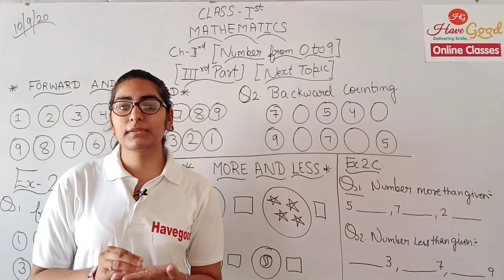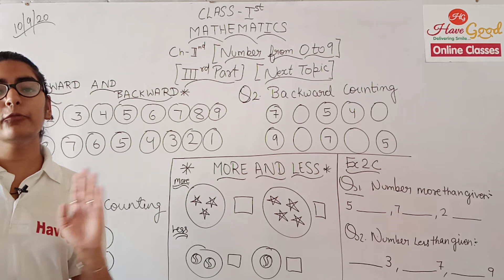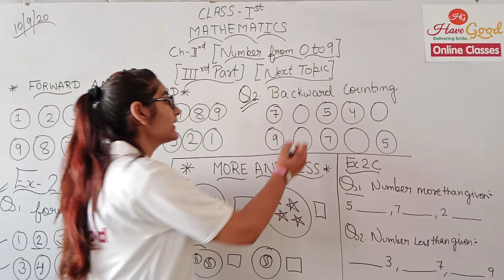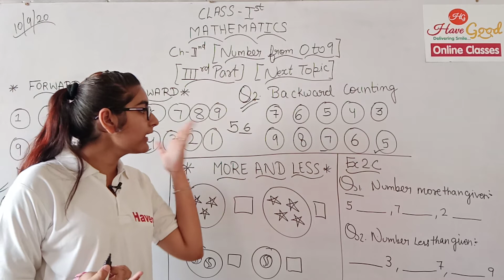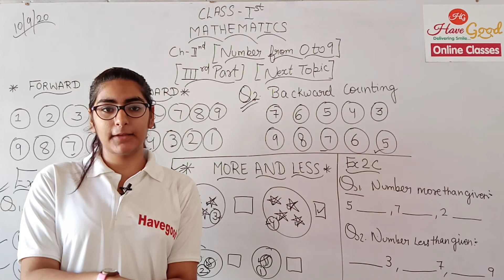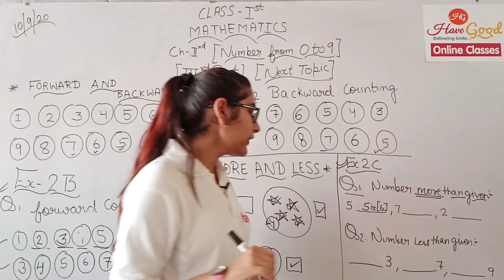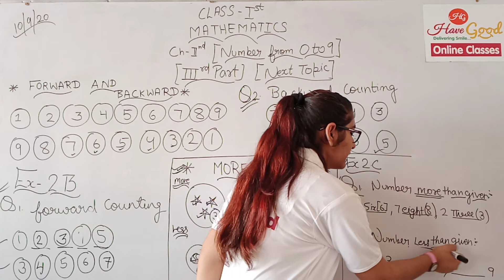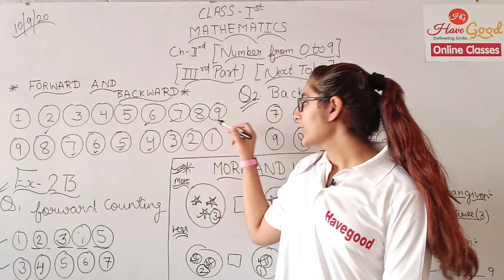NUMBER FROM 0 TO 9 | PART-2 | 1ST MATHS | BY KAJAL MAM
1ST MATHS